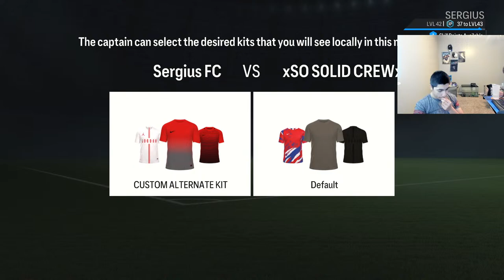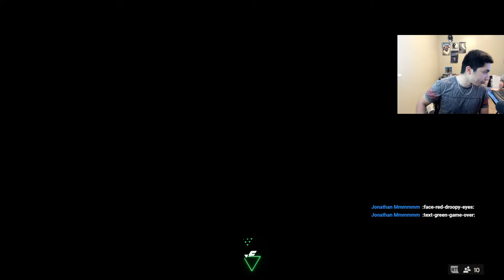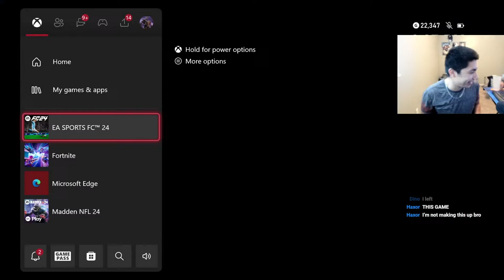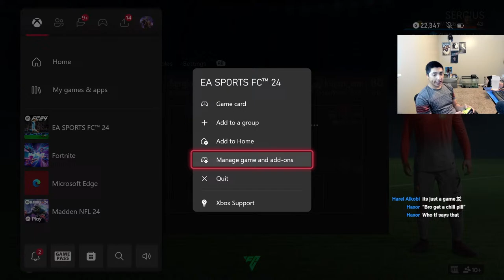PLAYING PRO CLUBS!!!! EA FC LIVE STREAM!!!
EA FC LIVE STREAM!!!

SOCIAL MEDIA!